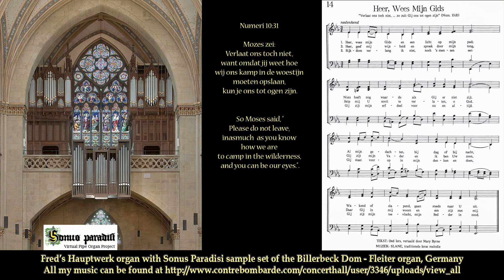Heer, wees Mijn Gids (Numbers 10 vers 31) from hymns book WWGvG